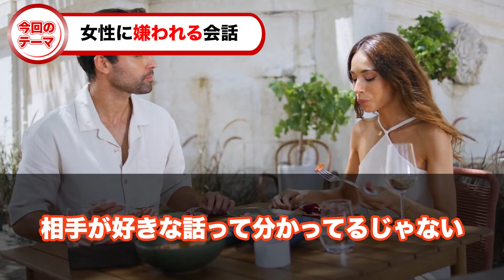そもそもが間違っている？女性にモテない男の会話。モテる男の会話。モテる男のマインドと具体例を公開。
■どんな女性とも盛り上がる「会話の鉄則」はこちら（無料）

TAVプレミアに関しまして

TAVプレミアは２４年の4月末日を最後に、
現在は新規募集を締め切っております。

TAVプレミアの新規募集を再開する際は
こちらにご登録いただいた方々から
優先的にご案内致します。
お手数をおかけしますが、ご登録いただければ幸いです。

■YouTube非公開
ユーモア会話リスト（フリー）

・モテない会話

１９７６年、熊本生まれ。独自の会話スキルで、今までに３０００人を超える魅力的な異性たちと、男女の関係を築いてきた。自身の結婚をきっかけに、２００７年、本当に好みの異性を手に入れる方法を教える教材をリリースする。

モテる 面白い 会話 盛り上がる

どんな女性とも盛り上がる「会話の鉄則」